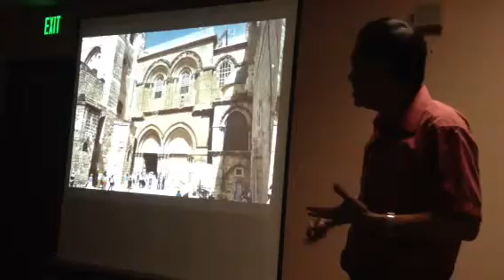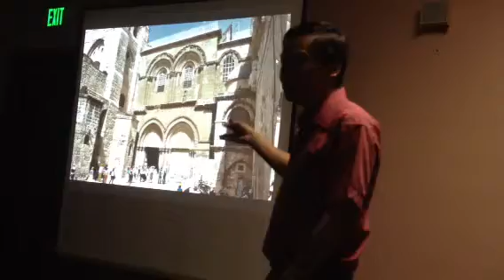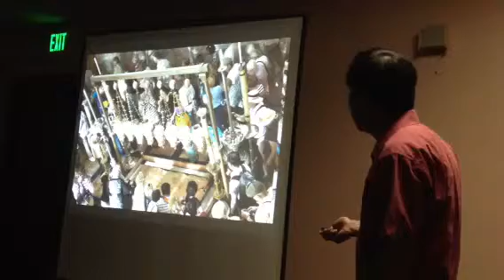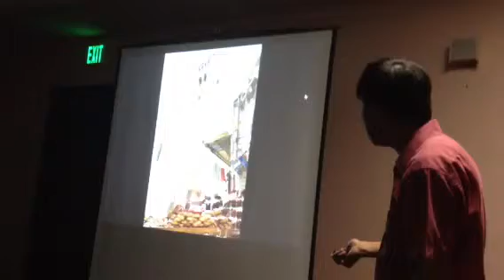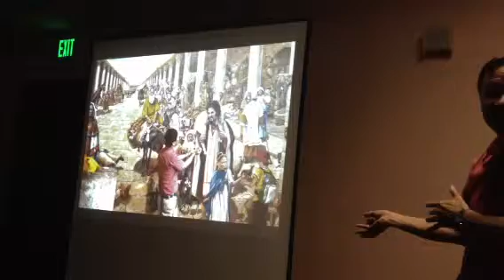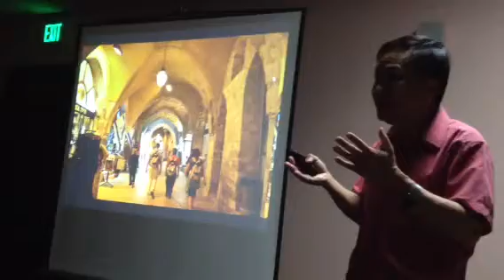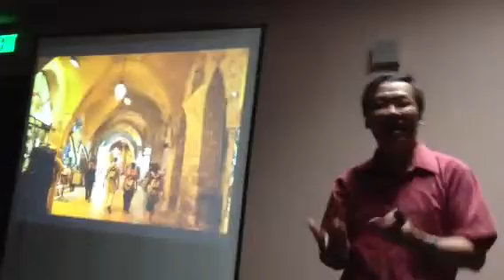PECC Sunday School-5.19.13 (6/7)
Sunday Class on May 19, 2013. Taught by Dr. Eric Liang.